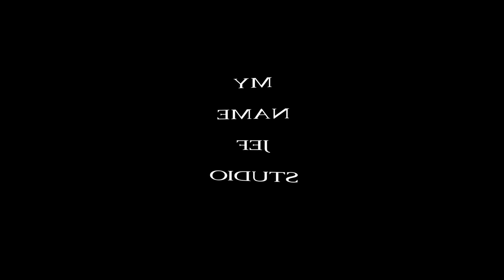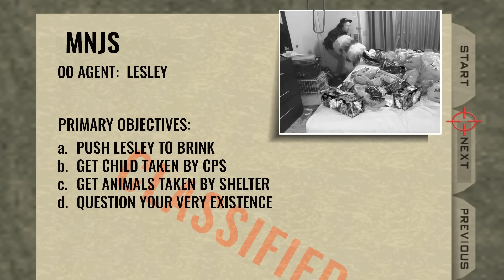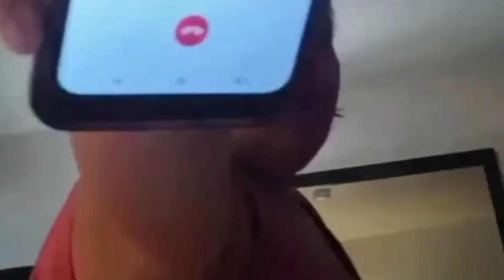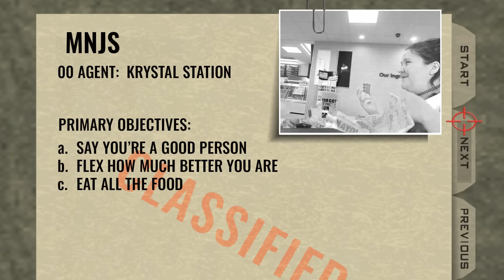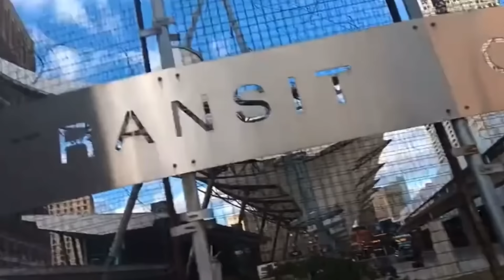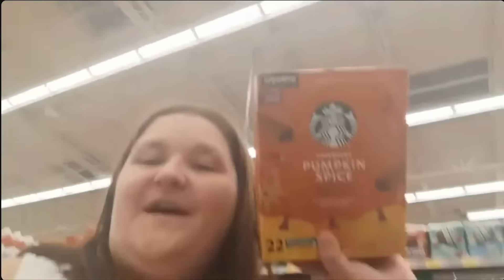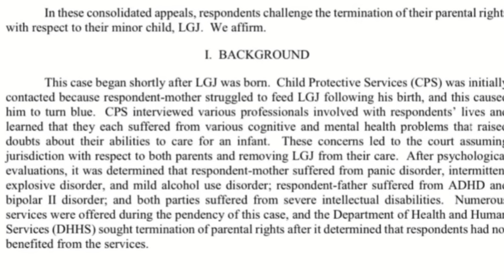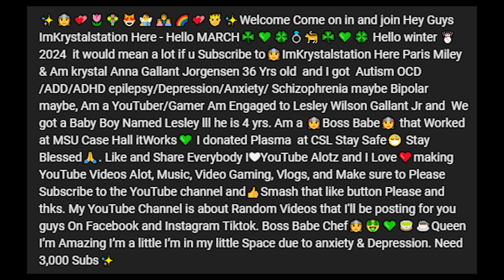Krystal Station: Youtube's "Motherly" Horrorcow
Krystal and Lesley are being manipulated by Marty Music Biz *grrrr*